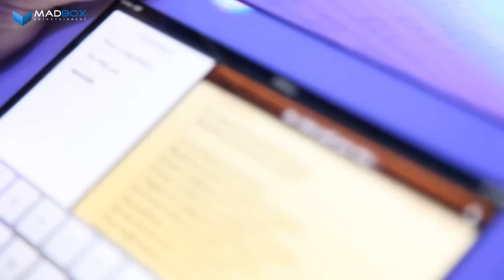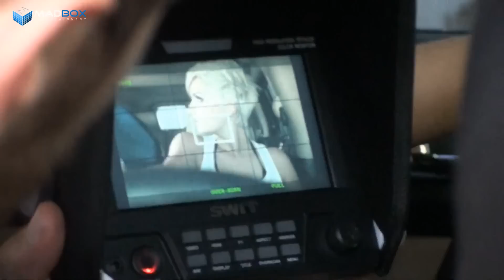C-Jay - Αν Είσαι Μαζί Μου (Behind The Scenes)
C-Jay - Αν Είσαι Μαζί Μου (Behind The Scenes The Making Of)

Μπες και κάνε Like εδώ για να μαθαίνεις όλα τα νέα τραγούδια που κυκλοφορούν πρώτος.

Γυρίσματα και παρασκήνια από το τραγούδι και το video clip «Αν είσαι μαζί μου»

Στίχοι & Μουσική: Χρήστος C-Jay Μπαχτζόγλου
Συμμετοχή: Λουκία Λαιμού
Σκηνοθεσία: Madbox Entertainment
Οργάνωση & Συντονισμός: Βάιος Κωνσταντινίδης
Διέυθυνση Φωτογραφίας: Άγγελος Βενετσιάνος
Grip: Γ. Παρασκευόπουλος & Blaze Productions
Post Production & Special FX: Γιάννης Παπαδάκος